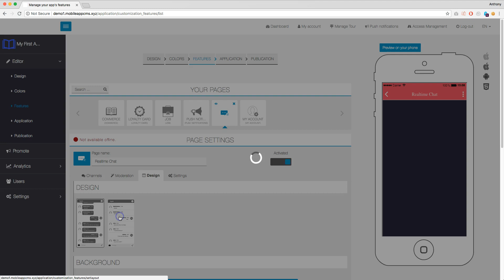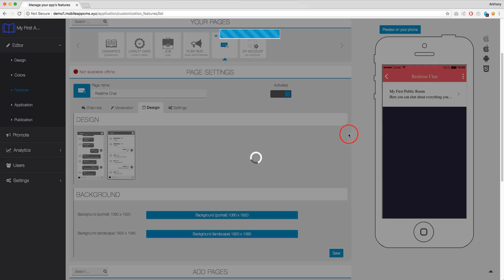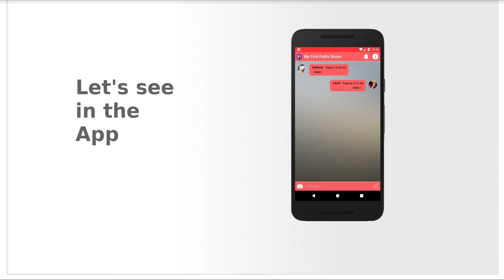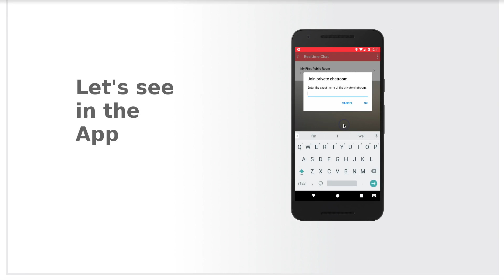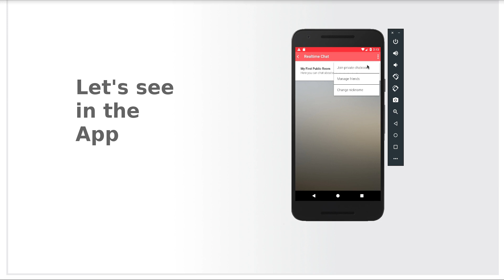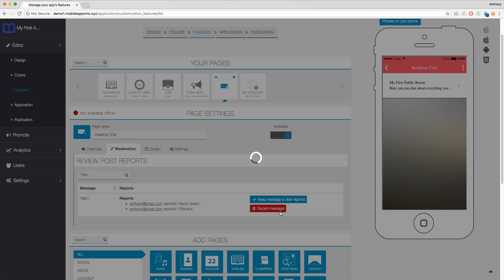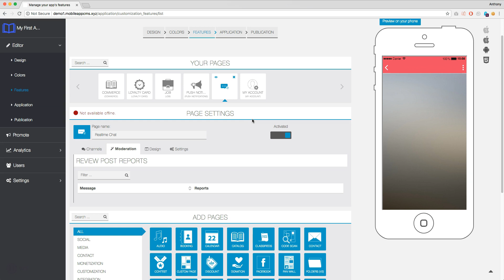Real time Chat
Ultra Design platform
 Designing phone applications without code
Create Apps To Publish on the App Store and Google Play.

* The latest in the world, as it provides application code and application file extraction.

The platform is developed by CMS and Customer Management System.

You own the rights, the application is your own, and the applications you create.

You can add value to your company by adding an asset to it.

Notices and alerts for the users of the application with the possibility of personalization for a specific city, region or country.

Provide quotations, sales and purchases through the application.

Unlimited apps / unlimited clients.

We offer unlimited hosting and unlimited bandwidth.

Unlike platforms, we provide full application source code and can be modified in their own programming languages.

multi-language.

Control panel and application management for users and clients.

Your admin control panel.

Self-registration of users.

Online selling with pricing plans.

Using maps and positioning in commercial services.

We provide the White Label Board to retailers of APIs by acquiring their own brand of application design.

We provide a commercial license for property rights.

We provide technical support.

Various price packages for monthly, annual, and integrated rights.
Lifetime updates.

Examples of areas that can be worked on: -
- Social and commercial applications.
Real estate applications.
Classifieds.
Service reservation systems.
- Restaurants, reservations, orders and services.
Employment platforms.
- Radio and television broadcasting channels.
- Hotels, hospitals and clinics, reservations, orders and services.
Marketing via (Woocommerce) and building stores.
Transport, passenger and taxi services (similar to Uber).
Institutes, distance education and training.
Charitable organizations.
Classifieds.
- Instant messaging and chat applications.
- Electronic catalogs of products and services.
- Code Scan.
Etc, many ideas and designs.

For news, explanations, features, motivational offers and gifts.